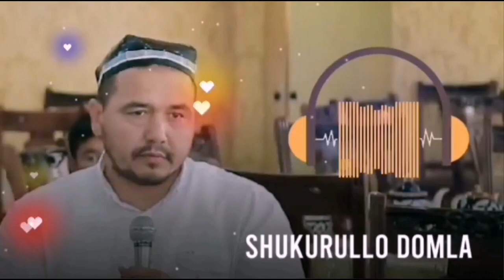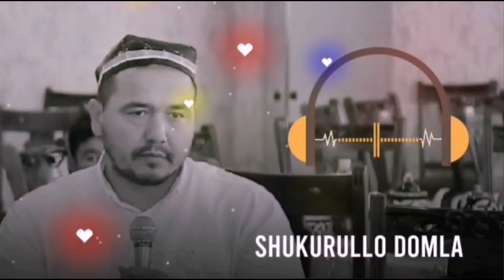Узбекча Номоз Укиса Буладими?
Каналимизга обуна булинг дустларингизга хам улашинг бу хам бир даьват